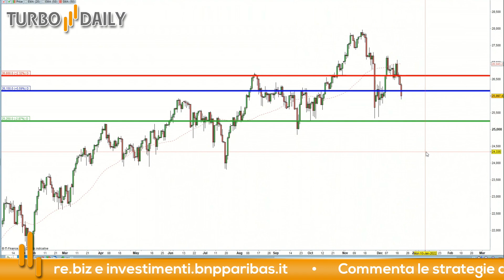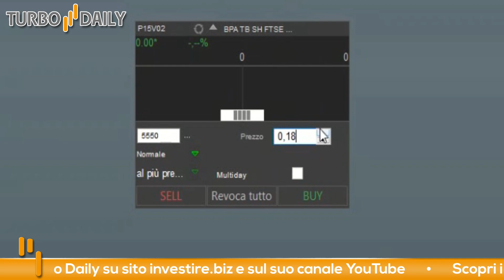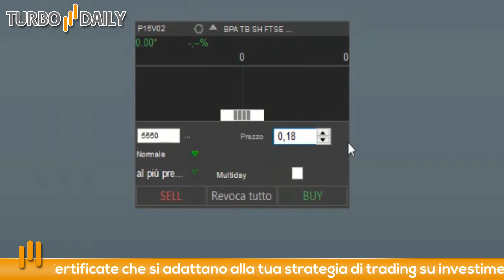Turbo Daily 20.12.2021 - Forti vendite sui mercati finanziari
Apertura in rosso per i principali listini Europei trascinati dal calo dei futures a stelle e strisce. Al momento preoccupano due fattori: da un lato crescono i contagi relativi alla variante Omicron, dall'altro vi sono tensioni in America con riferimento al piano Biden da 2 mila miliardi.

In uno scenario di incertezza i mercati tendono ad essere venduti. A questo si aggiunge che molti operatori si stanno preparando per le vacanze natalizie ed i volumi sono previsti in calo.

Il trade di oggi è sul FTSE Mib ed è impostato per seguire il trend di breve che pare orientato al ribasso. La correzione potrebbe durare qualche giorno.

Stop loss: 26600

Per questo trade abbiamo scelto il certificato Turbo con ISIN: NLBNPIT15V02